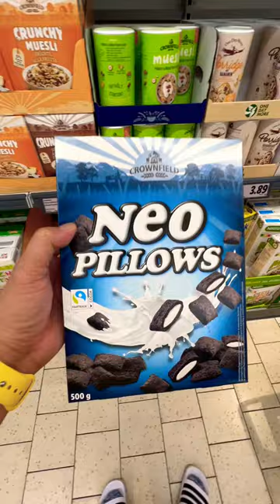NEO PILLOWS - SUBSCRIBE FOR MORE